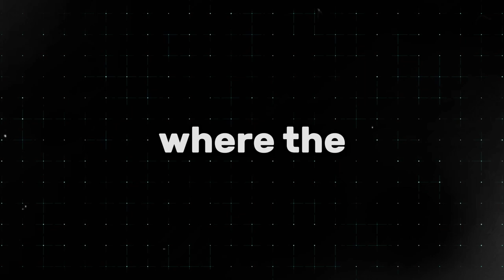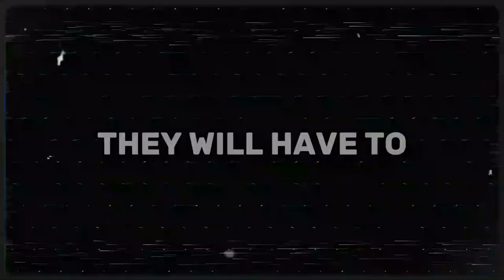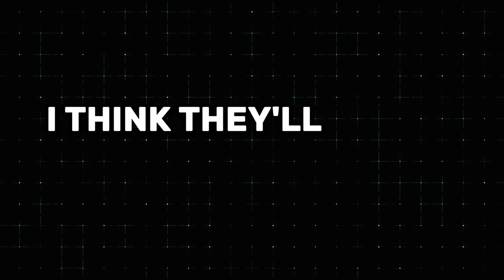The Future Of Minecraft Updates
Minecraft's Future Is Looking Quite Bad... But It Might Be Good As Well!

HAVE ANY QUESTIONS? Drop Them In The Comments!!

Music Used- ♫
The Beginning Of The Story - AmantraMusic
Devils Organ - Jimena Contreras

Timestamps-
0:00 - Intro
0:12 - What Mojang Should Focus On?
0:24 - Inspiration?
0:33 - The End Update
0:50 - Aftermath Of A Big Update
0:58 - Beyond The End Update
1:13 - Mojang's Plan?
1:25 - The Lost Features?
1:42 - Problem?
2:06 - Refine The Game?
2:21 - Subscribe!
2:24 - Outro

minecraft 1.21
minecraft 1.21 update
minecraft 1.21 end update
minecraft end update
end update minecraft
minecraft future
minecraft future update

About-
Minecraft's Future Of Updates Are Expected To Be Massive, With Many Desired Updates Like The End Update Probably Underway, We Could Expect A Massive Rise Of Players In The Future.. Will Minecraft Become Too Good? Or Will There Be Disappointment?